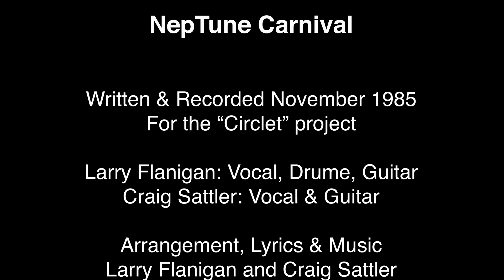Saying (Mars) (Neptune Carnival)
Saying (Mars)
NepTune Carnival

Written & Recorded November 1985 for the “Circlet” project.
Larry Flanigan: Vocal, Drume, Guitar, Craig Sattler: Vocal & Guitar, Arrangement, Lyrics & Music Larry Flanigan and Craig Sattler
Songs of Neptune Carnival Demos

A Complete Waste of Time Production™